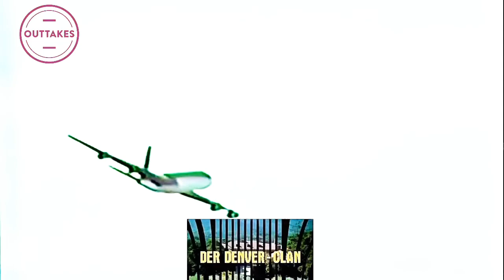Dynasty DerDenverClan Outtakes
Seltene Aufnahmen aus der TV Serie DYNASTY DerDenverClan _
LindaEvans und und Am Drehset hatten sie eine Menge fun und auch die Stars aus der Tvseries waren nicht perfekt _ hier der erste Teil Outtakes _